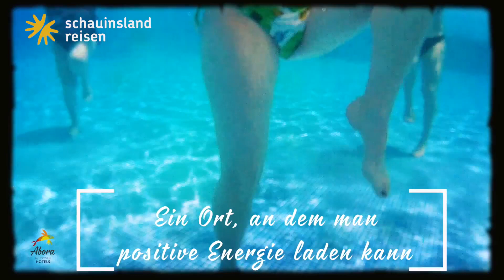Abora Catarina by Lopesan Hotels in Playa del Ingles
✈️🌴☀️ Gran Canaria | 1 Woche | 4☀ Hotel Abora Catarina by Lopesan Hotels in Playa del Ingles, - Spanien | Doppelzimmer  & All Inclusive  inkl. Flug ab € 581,- ➡️

Die Hotelanlage befindet sich in zentraler Lage in Playa del Ingles und in unmittelbarer Nähe zur Dünenlandschaft von Maspalomas. Den Sandstrand erreichen Sie nach etwa 900 m. Mehrmals täglich gibt es einen kostenlosen Hotelshuttle zum Strand. Das Einkaufs- und Unterhaltungszentrum Cita ist ca. 300 m entfernt. Der Flughafen liegt in ungefähr 34 km Entfernung.

Urlaub buchst Du im Reisebüro. Wir lieben Reisen! Wir sind Ihr Reiseland Reisebüro. Kommen Sie zu uns, lassen Sie sich individuell und kompetent von uns beraten und erfüllen Sie sich bei uns Ihre Urlaubsträume. Wir stehen für Kundenzufriedenheit, Beratungsqualität und Innovation. Bei uns erhalten Sie Experten-Beratung auf jedem Gebiet – egal ob Fernreisen, Familienurlaub, Kreuzfahrt oder Städtereisen. Mit unserer Kombination aus Angebotsvielfalt, persönlicher Beratung und Experten-Know-how finden wir Ihren Traumurlaub. Denn Ihr Urlaub ist unsere Leidenschaft!